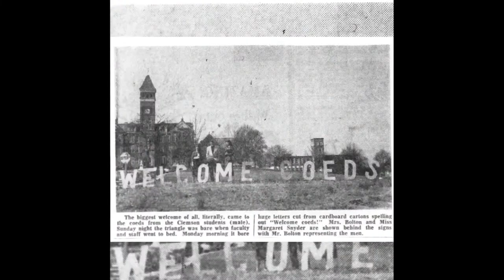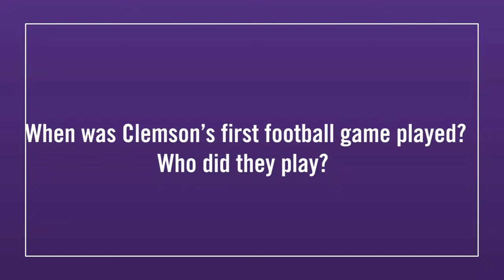Clemson Graduation Ceremony #6-Spring 2021 Evening